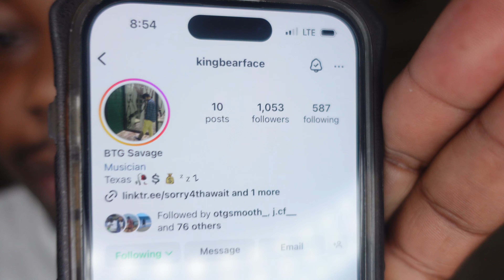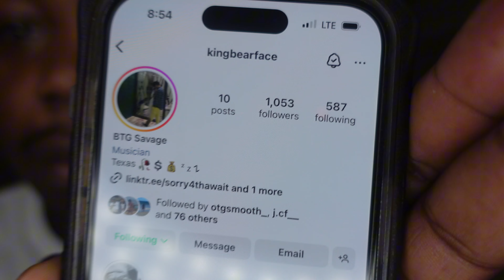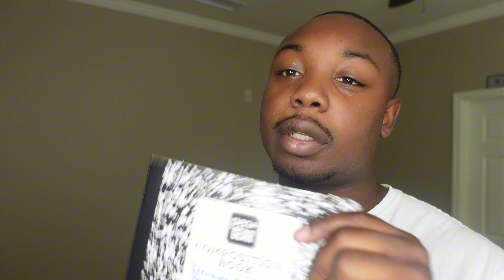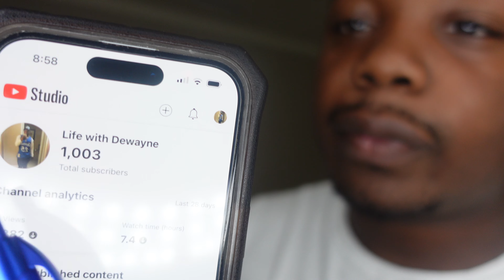I'm Thankful For Hitting1,000 Subs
Join me in this vlog as I celebrate hitting 1,000 subs! Thank you for your support and love. Let's keep growing together!